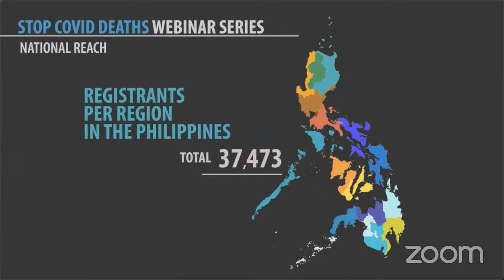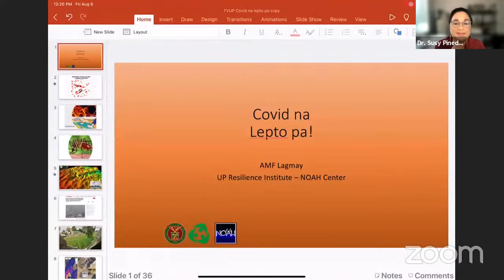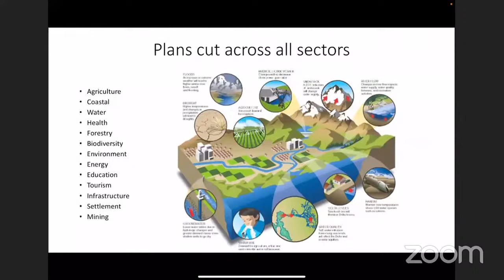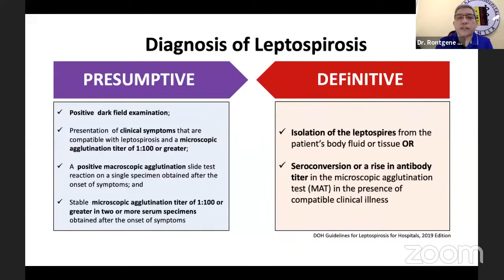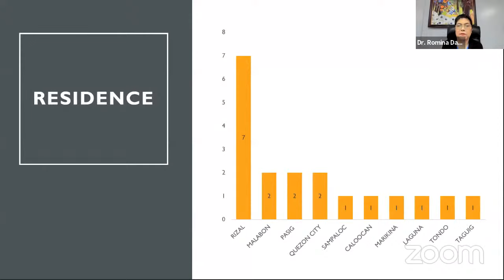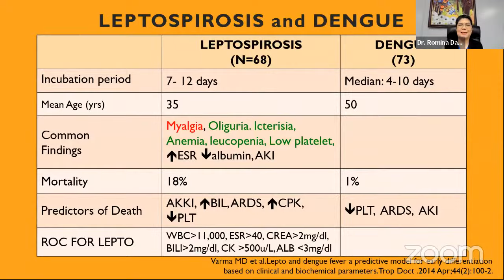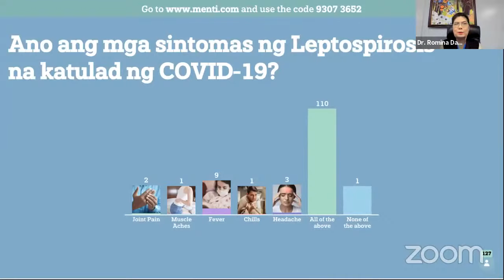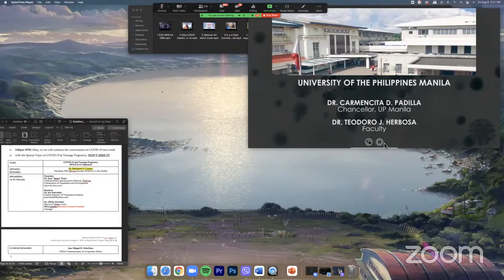Webinar #64 | "COVID-19 na, Lepto pa!"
The University of the Philippines
in cooperation with UP Philippine General Hospital
would like to invite you to join the Fight Against COVID-19

August 6, 2021 (Friday) 12nn

Presenters:
Dr. Alfredo Mahar Lagmay
Executive Director, UP Resilience Institute
Director, UP NOAH Center

Dr. Rontgene M. Solante
Head, Adult Infectious Diseases Tropical Medicine
San Lazaro Hospital

Reactors:
Dr. Nina Gloriani
Lead, Vaccine Expert Panel
Former Dean, UP College of Public Health

Dr. Romina Danguilan
Deputy Executive Director for Education, Training and Research Services
Head, Hemodialysis Unit
National Kidney and Transplant Institute

Opening Remarks:
Dr. Enrique A. Tayag
Epidemiologist and Public Health Expert
Director IV, DOH-KMITS

Closing Remarks:
Dr. Carmencita D. Padilla
Chancellor

Special Topic

Torrential rains in many parts of the country have resulted in flooding and evacuation of thousands of people from low-lying areas. Against the backdrop of a highly transmissible variant of COVID-19, there are multiple and complex threats to health that need attention.

Recently, the Department of Health warned the public against a possible increase in cases of leptospirosis from wading in flooded areas. This disease is not new in the country and there is treatment for it.  But some symptoms are like COVID-19.

Evacuations because of floods may lead to exposure to COVID-19 if evacuation areas are not properly ventilated or if there is congestion and crowding.

An increase in leptospirosis as well as COVID-19 will extract high demands on a health system that is already exhausted.

In this episode of STOP COVID DEATHS, we will take a look at the situation in relation to leptospirosis from a report from Director Eric Tayag of the Department of Health.  Dr. Mahar Lagmay of UP Resilience Institute and UP NOAH Center will talk about the climate change challenges facing the country and will share a map of areas at risk for continuous flooding in the months ahead. Infectious disease specialist Dr. Rontgene Solante of San Lazaro Hospital will discuss leptospirosis, its clinical signs and its management as differentiated from COVID-19.  Dr Nina Gloriani, Lead in the Vaccine Expert Panel and Former Dean of UP College of Public Health will talk about the public health aspects of leptospirosis - how it is transmitted, what precautions are needed, what we need to do to prevent outbreaks.  Dr Romina Danguilan of the NKTI will talk about severe leptospirosis and its effects on the kidneys.

Be on top of the issues through your credible on-line community.
Join us on Friday, August 6: “COVID-19 na, Lepto pa!”  It’s a date!

Together we can STOP COVID DEATHS!